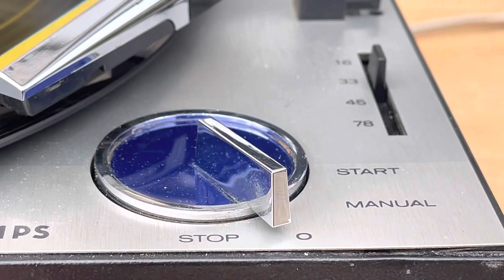Philips record changer from 1966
Just one of my favorite records from Elly Ney - took my Philips record changer from 1966 today.

It plays like the first day.
The needle system seems to be slow used only.

Sound is good, even a bit noise when using the volume potentiometer cause of long time of non use in the past .

This Philips record changer from  1966 was one of the best portable record players in 1966.